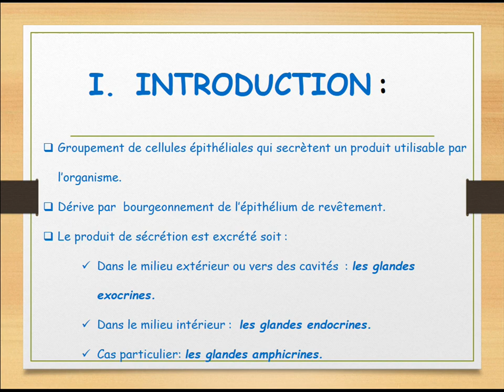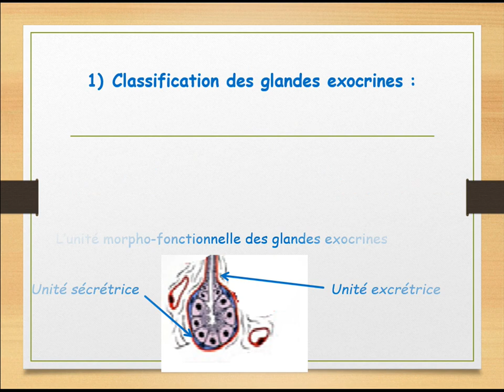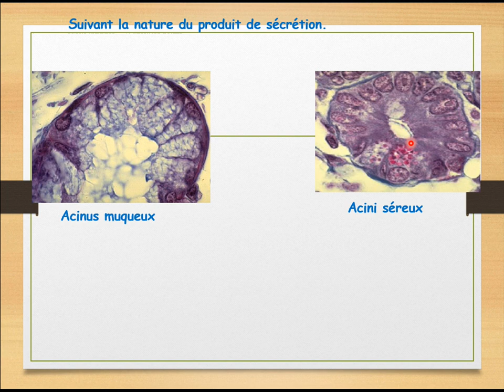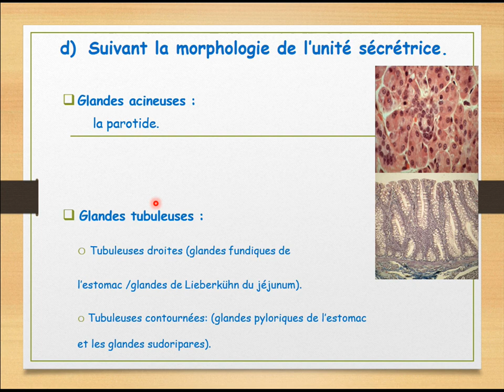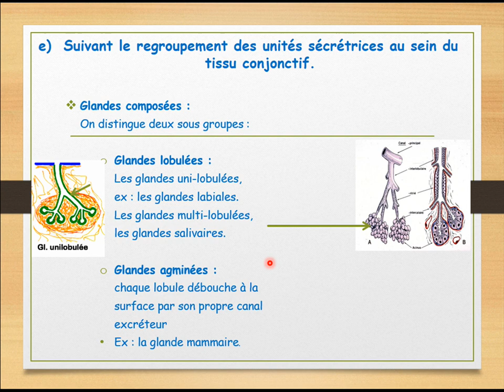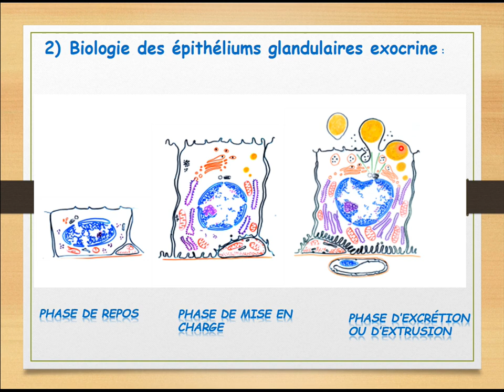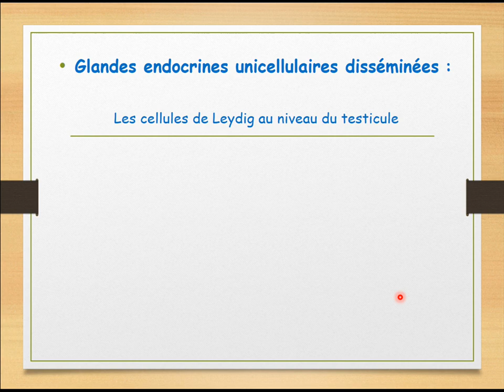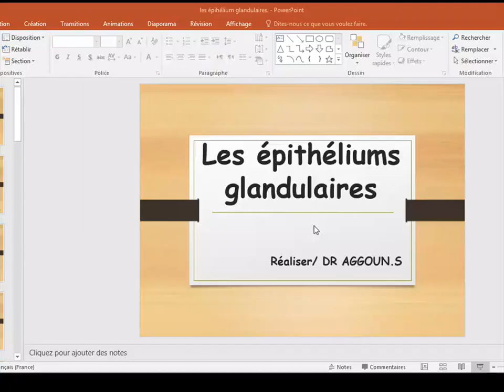Les épithéliums Glandulaires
Cours de Première Année de Médecine.
Faculté de Médecine Université Batna2